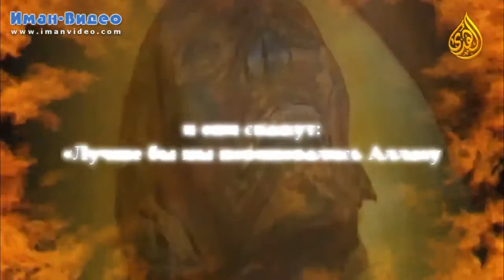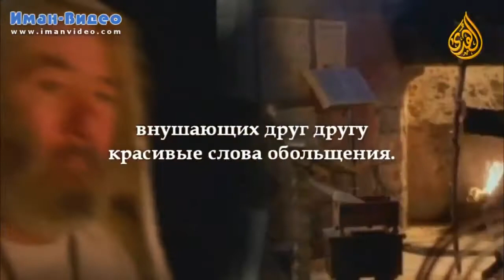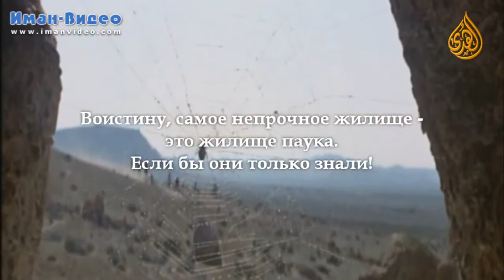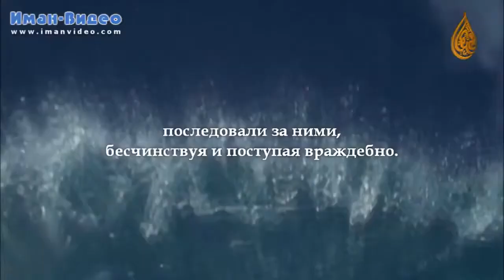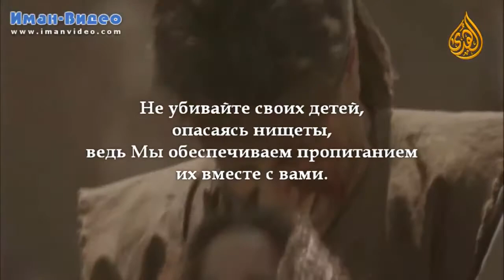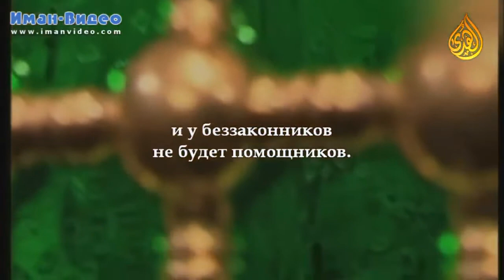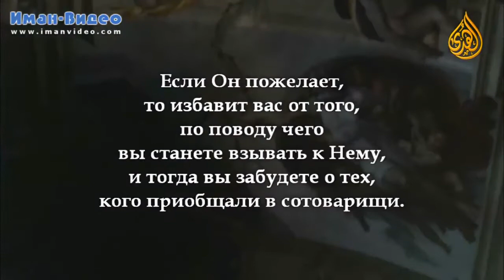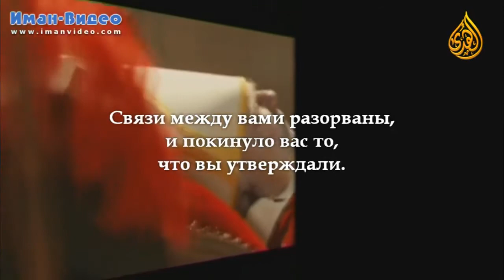Послание Пророков часть 2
Сообщается, что Абу Мас’уд ‘Укъба ибн ‘Амр аль-Ансари аль-Бадри, да будет доволен им Аллах, сказал:

«Посланник Аллаха, да благословит его Аллах и да приветствует, сказал: “Указавшему на благое (полагается) такая же награда как и совершившему его”».

Этот хадис передали Муслим 1893, Абу Дауд 5129, ат-Тирмизи 2671.